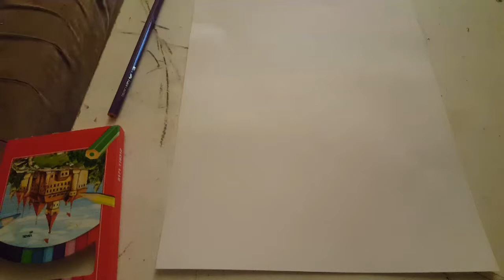SÜNGERBOB: PLANKTON ÇİZİMİ